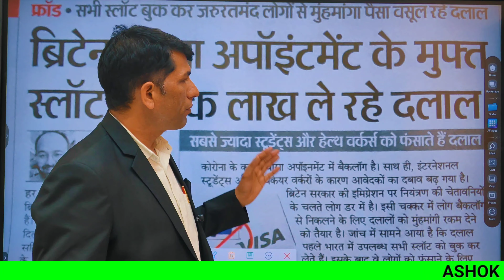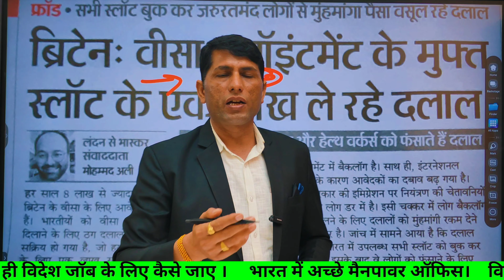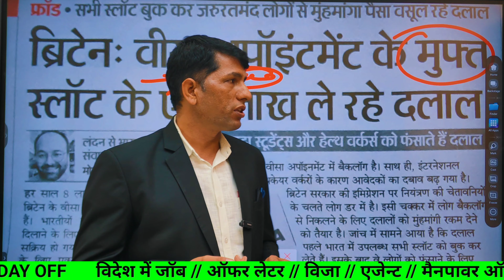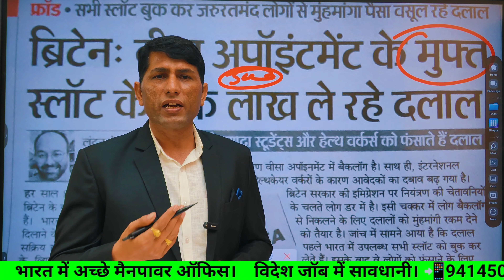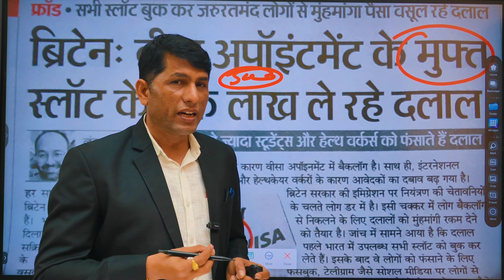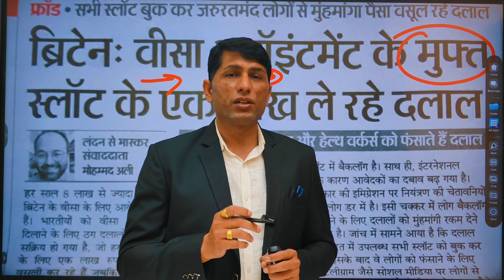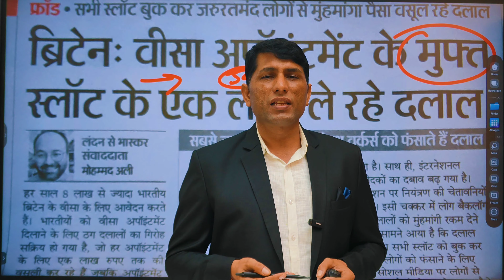UK Visa Appointment Free. UK Visa Appointments Open. How to get a UK visa appointment? UK Visa.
यूके वीजा अपोइंटमेंट फ्री। यूके वीजा अपोइंटमेंट ओपन। यूके वीजा अपोइंटमेंट कैसे मिलेगा। यूके वीजा।UK Visa Appointment Free.  UK Visa Appointments Open.  How to get a UK visa appointment?  UK Visa.

999 रुपए में बुक किताब (विदेश जॉब हेल्प) के साथ एक महीने तक सलाह एडवाइज फ्री

do i have to pay for uk visa appointment